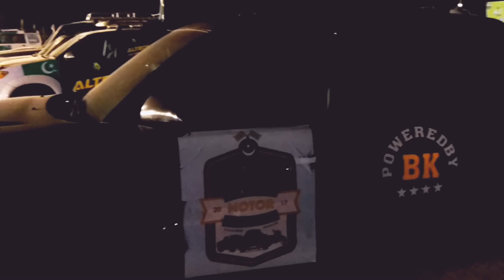Babar Khan, Khalid Khan & Co. ( Frontier4x4Club.com ) @ PakistanMotorRally.com ^______^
PakistanMotorRally.com ^________^  Frontier4x4Club.com Facebook.com/IJCRallyTeam Facebook.com/ChitraliOffroaders @ Islamabad The Beautiful ( Federal Capital, Founded by Field Marshal Mohammed Ayub Khan )

Instagram.com/JalalFarooqKhanKhattak
Instagram.com/AdventureNorthernPakistan
Youtube.ru/ChengezKhanKhattak
Instagram.com/Islamabad.Rawalpindi
VK.com/IslamabadTheBeautiful
Instagram.com/KhyberPashtunKhwa
TripAdvisor.com/members/ChengezKhanKhattak
Vimeo.com/JalalFarooqKhanKhattak
Instagram.com/ShandoorFestival
Flickr.com/KhanKhattak